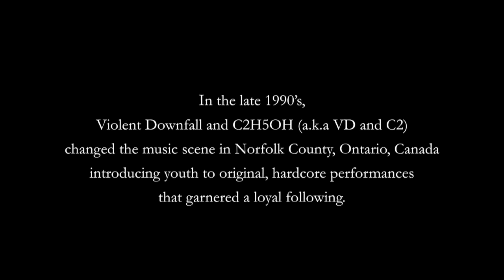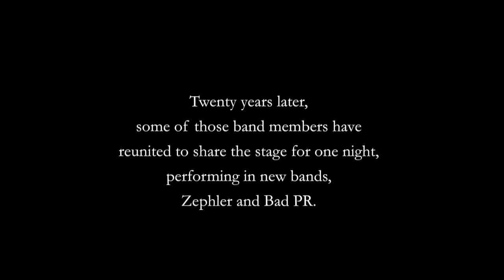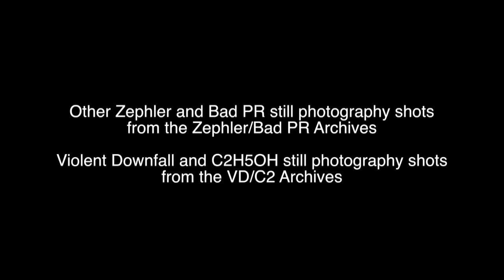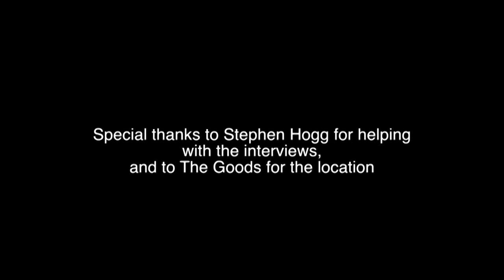A History of Aggression: A Norfolk Music Rockumentary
In the late 1990's, Violent Downfall and C2H5OH (a.k.a VD and C2) changed the music scene in Norfolk County, Ontario, Canada introducing youth to original, hardcore performances that garnered a loyal following.  Twenty Years later, some of those band members have reunited to share the stage for one night, performing in new bands, Zephler and Bad PR.  This is their story.